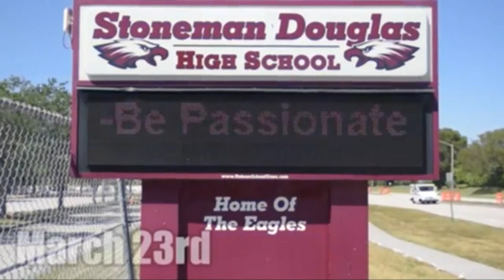MSD students produce documentary on what life has been like post-Parkland massacre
A new student-produced documentary reveals what life has been like for the survivors of the Marjory Stoneman Douglas High School massacre.